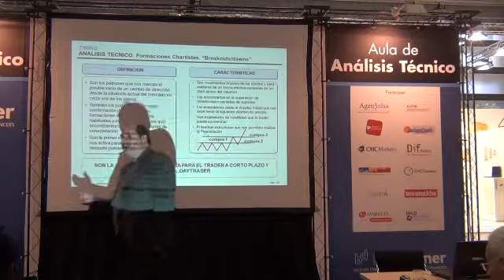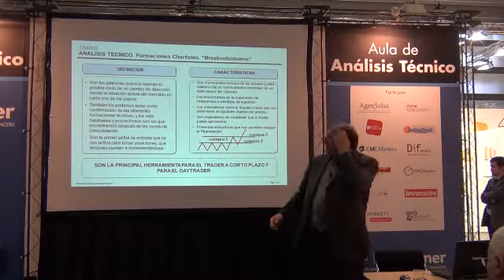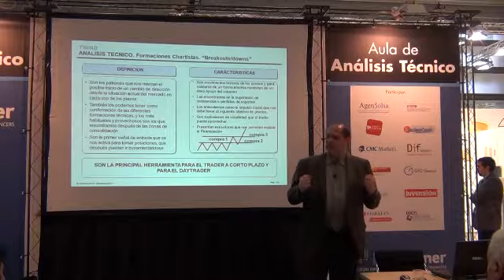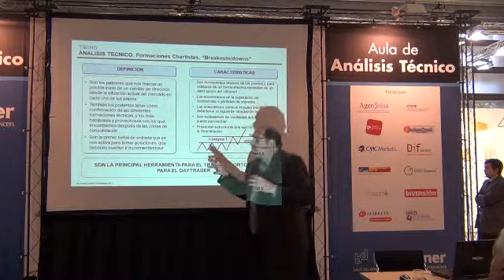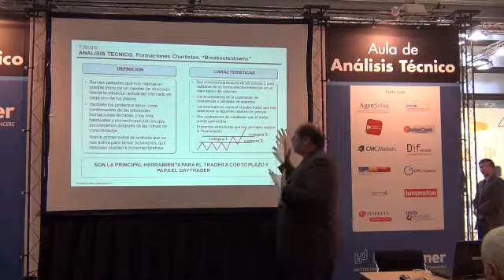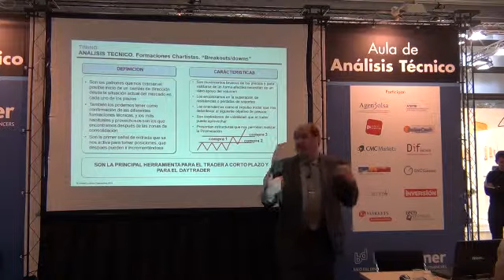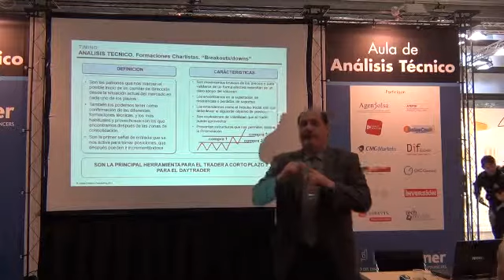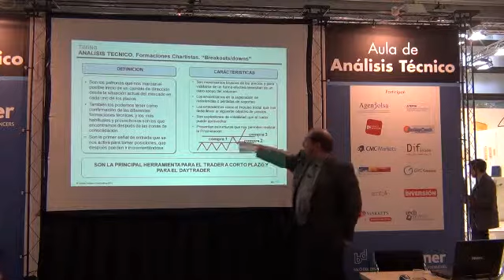Josep Codina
Charla de Josep Codina en Borsadiner